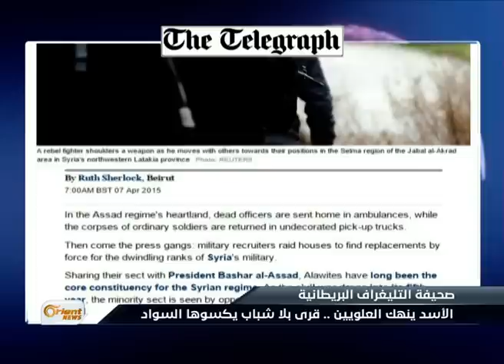صحيفة التليغراف :الأسد ينهك العلويين ، إفلاس وفقر وقرى بلا شباب !- هنا سوريا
الضيوف : غسان مفلح / كاتب ومعارض سوري - زيورخ
أحمد كامل / كاتب صحفي - اسطنبول